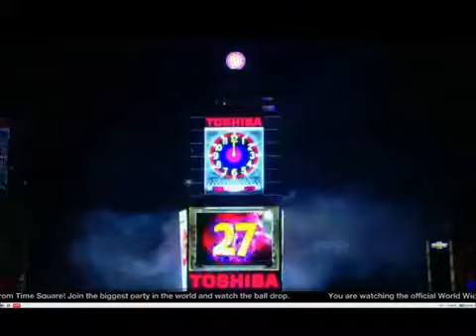Lady Gaga Time Square final count Live At New Year's Eve's 2012